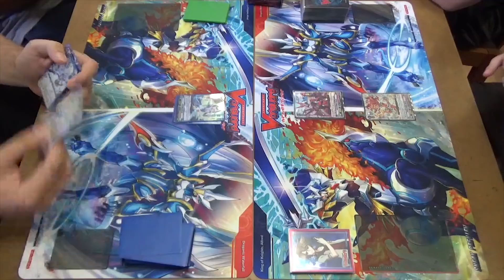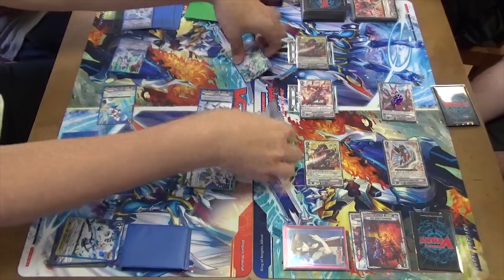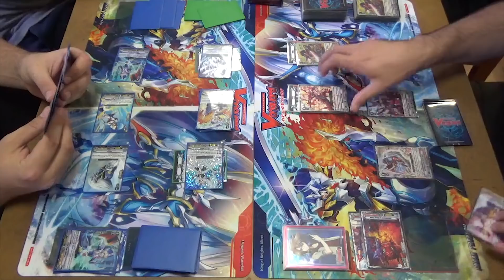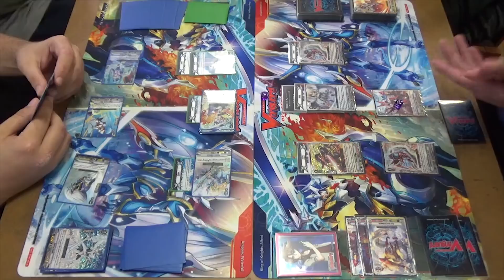Cardfight!! Vanguard - Standard Shop Tournament Game 1: Alfred Vs Waterfall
While Aaron is away enjoying Japan. Iori and Mikey went to their local Shop, Lost Ark in Stevenage, and entered their standard tournament. This tournament we follow Mikey as he pilots Kagero vs his opponents.

There may be some swear words so apologies for anything said that takes offence.